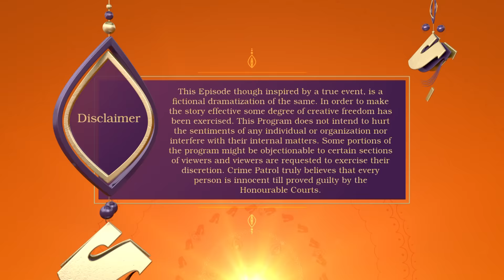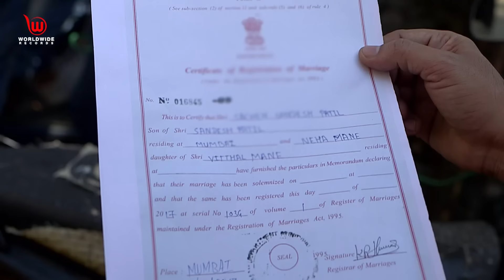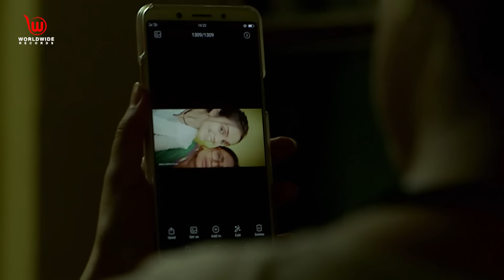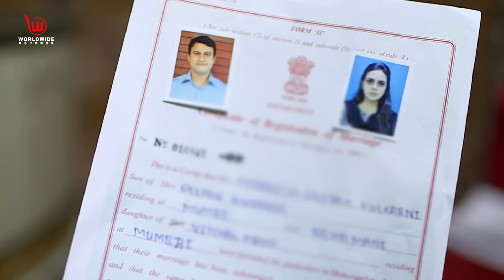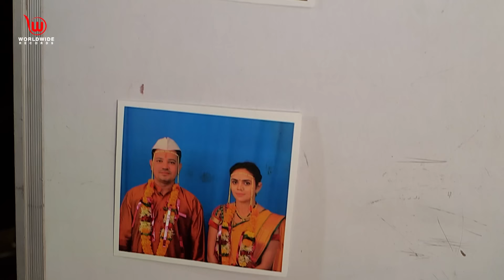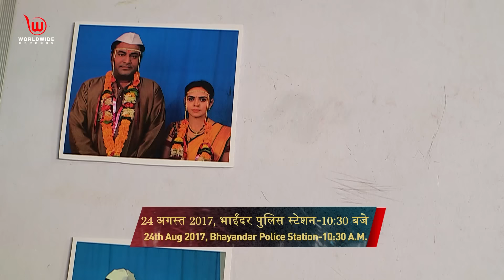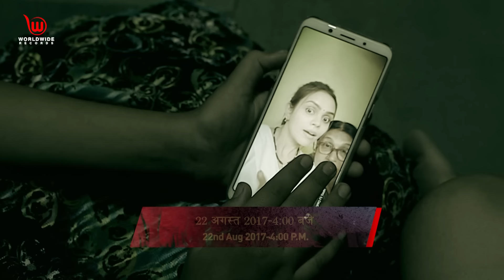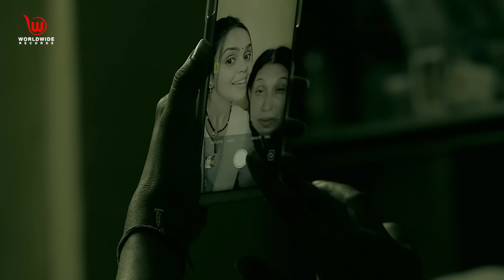Crime Patrol | Mumbai Double Murder Case | Full Episode | Ep - 47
Synopsis :
Sujata, a young-adult, gets stabbed a day before her marriage. When the police start investigating, heinous evidence emerges.